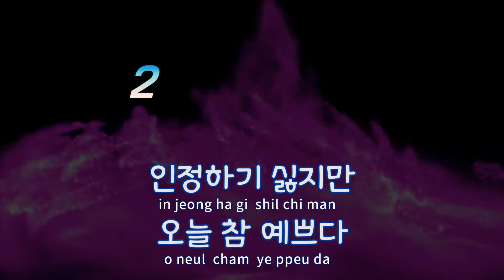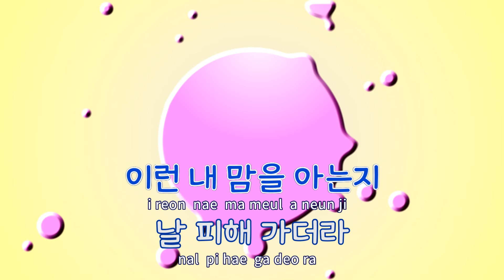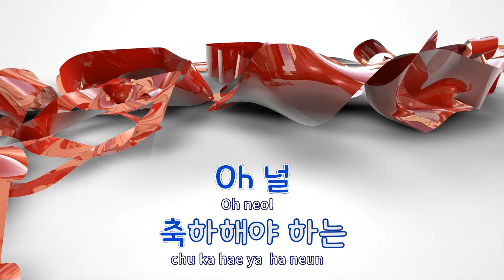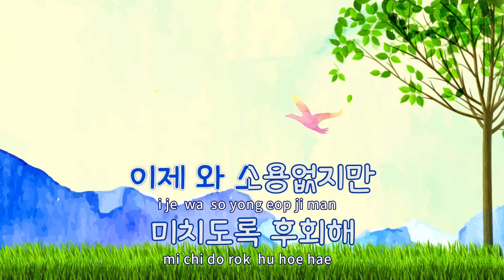[TJ노래방] 축가 - 전우성(Jeon, Woo - Sang) / TJ Karaoke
축가  --  전우성(노을)